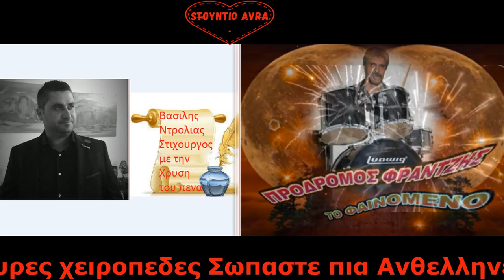Σωπαστε πια Ανθελληνες Προδρομος Φραντζης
Βασιλης Ντρολιας Στιχοι
Προδρομος Φραντζης  Μουσικη Συνθεση
με ολα τα οργανα φυσικα  Sto Stuntio Avra